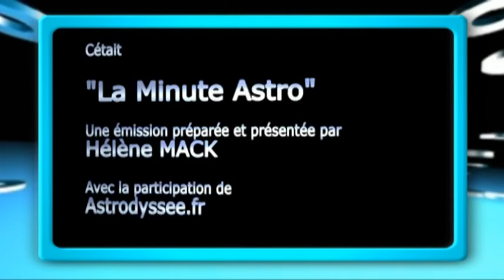La Minute Astro : horoscope du Jeudi 8 Janvier 2015